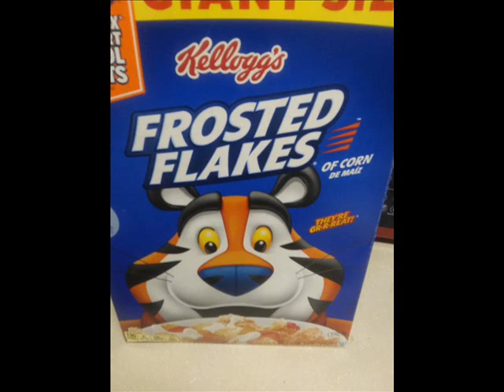Pouring Frosted Flakes In Bowl - Sound Effect [HD]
sound effects
drum sounds
airhorn sounds